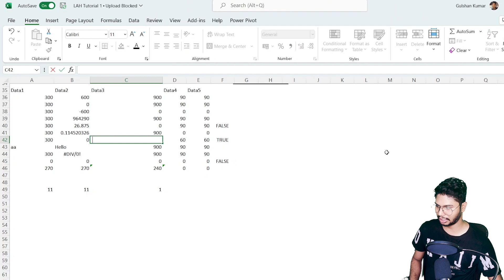COUNTBLANK Function in Excel 365 [Hindi] | Module 1 | Video 11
The COUNTBLANK function in Microsoft Excel is a function that counts the number of blank cells in a range. It is commonly used to identify cells that do not contain data, or to count the number of empty cells in a range.

The syntax for the COUNTBLANK function is as follows:

=COUNTBLANK(range)

The range argument is the range of cells that you want to count.

For example, if you have a range of cells A1:A10 and you want to count the number of blank cells in the range, you can use the following formula:

=COUNTBLANK(A1:A10)

If the range contains a mix of blank and non-blank cells, the COUNTBLANK function will return the number of blank cells in the range.

Overall, the COUNTBLANK function is a useful tool for identifying cells that do not contain data or for counting the number of empty cells in a range. It can be used in a variety of situations, such as checking for missing data or identifying cells that need to be filled in.

LearnAtHomeWithGulshan Gear I Used